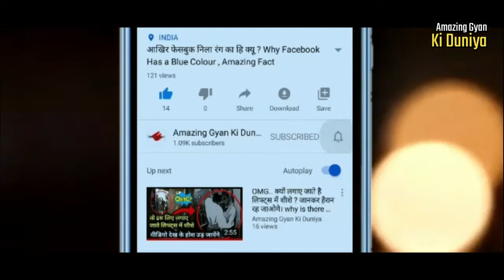ऐसा Unique जिव जिसे सास लेने की जरुरत नहीं, Animal that survive without oxygen, Most Amazing Animal.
Hello friends, welcome to Amazing Gyan ki duniya and this video is about- ऐसा Unique जिव जिसे सास लेने की जरुरत नहीं, Animal that seems to survive without oxygen, Most Amazing Animal. Dosto aap sabko to pta hi hai ki hume jine ke liye oxygen ki jaruart hoti hai, lekin aaj maine aapko es video me aise animal ke bare me bataya hai jo hamari dharti pr ek unique aisa nimal hai jo lifetime bina sas liye jita hai, means ye animal bina sas liye jinda rehta hai, es animal ko jine ke liye sas lene ki jarurat nahi hoti hai. to video ko last tk jarur dekhiye aur video ko like jarur kriye aur channel ko subscribe kre aur share kre. MostAmazing AnimalWithoutOxygen AmazingAnimals UniqueAnimals.

Jiraffe के लम्बी गर्दन के पीछे का सच, Jiraffe ki gardan lambi kyu hoti h? Most Amazing Facts Giraffe

देश जहा इंसान ही इंसान को खाने लगा, Insan Khane Wala Desh,Ukraine Most Amazing Facts,Weird Countries

ऐसा Village जहा कभी भी बारिश नहीं होती, Kabhi barish Nhi hone wala gav,Al Hutaib Village Never Rains

दुनिया के ऐसे अजीबोगरीब कानून , Duniya ke Ajibo Garib Kanun , World's Most weirdest Laws that Exist

सिंगापुर के बारे में ये बाते जानकर चौक जायेंगे, Most Interesting Facts about Singapore, Amazing Fact

क्यों हमारे सर के ऊपर मछर मंडराते है ? hamare Head ke upar macchar kyu mandrate hai? Mosquito Facts

About us:-

We do not mean to victimize anybody emotionally.  This video and our youtube channel in general may contain certain copyrighted works that were not specifically authorized to be used by the copyright holder(s), but which we believe in good faith are protected by federal law and the fair use doctrine under section 107 of the U.S. Copyright Act.

Yours,
Kundan Deshmukh